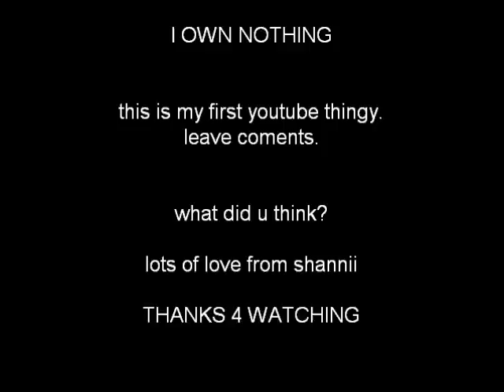apriciate eve myles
a slideshow of pics f eve myles coz shes just great also the song is sung by john barrowman. plz leave coments